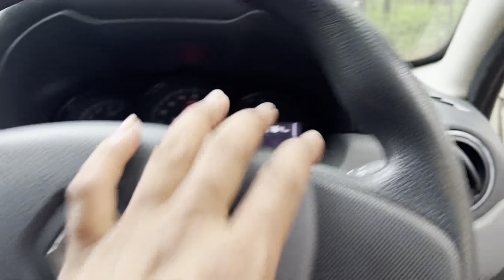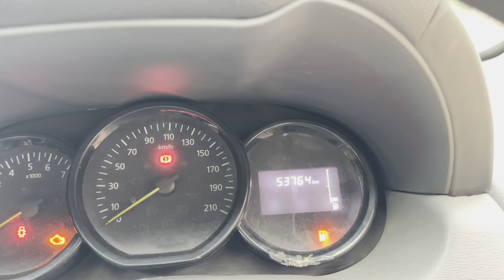Renault Duster RXE 2015 sale అమ్మబడును | 9319832334, 8639777450 | అందరూ బాగుండాలి 🤗🤝🇮🇳